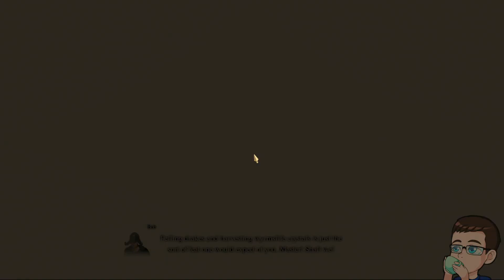Dragon's Dogma 2 Playthrough Part 54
This video is a part of my Dragon's Dogma 2 Playthrough Series that I streamed on my twitch channel.